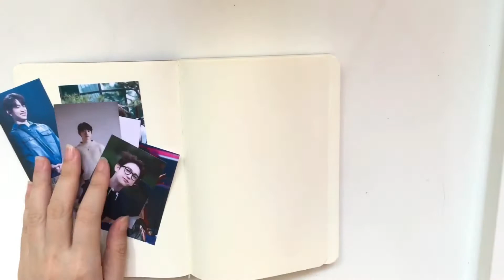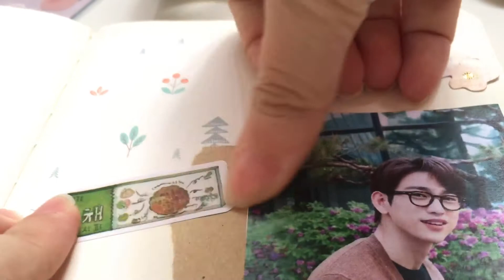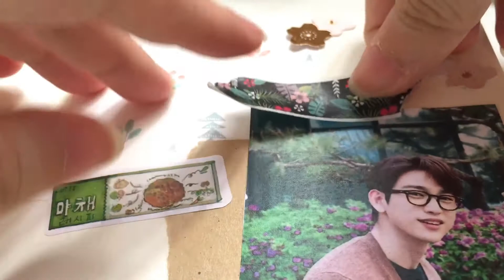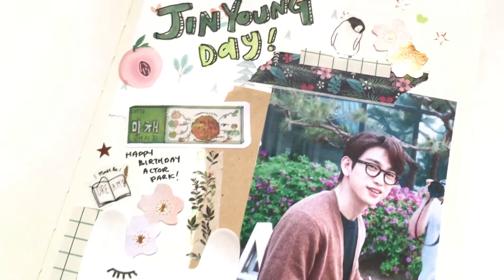🍑🍰 KPOP Journal with Me | GOT7 Park Jinyoung Birthday | Happy Peachy Star JinYoung Day!🌟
Hello everyone!

I am a day late; :( because of technical issues on my lappy! but nevertheless, a special day to all Ahgases again as we wrap up the September Birthday celebration. yayy! our Peachy boyy surprised us again with an update on IG, he's getting better at this social media thing. We are proud of the eomma in him is becoming a cool one! hahaha

Hope you will like the spread! :)
Happy JinYoung Day guys!

Until next magical day, Wan

** I don’t own any music from the video; full credits to the amazing people who did it! Please visit the link below for their amazing works too!

CV Romantic Happy Birthday (Arranged by Miranda Wong) Piano Cover h